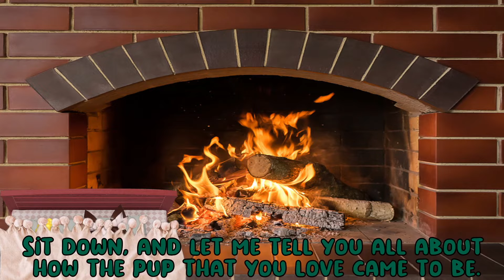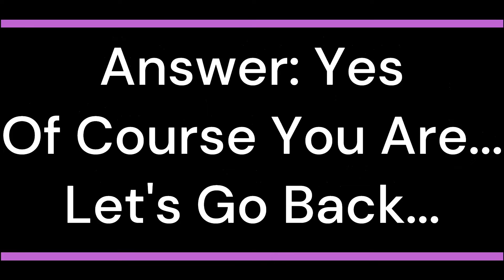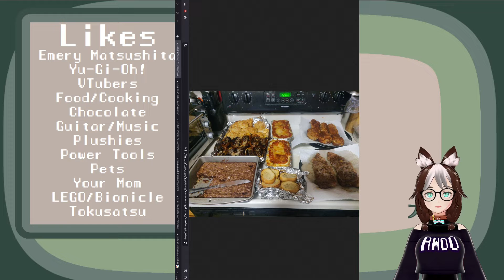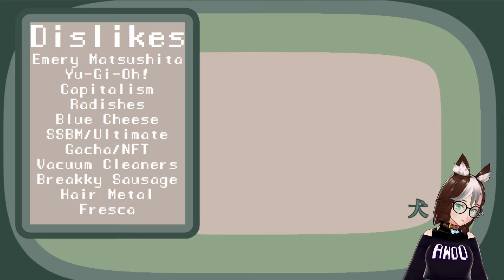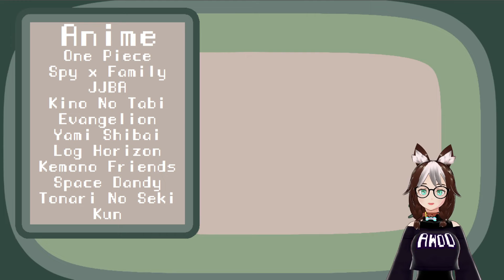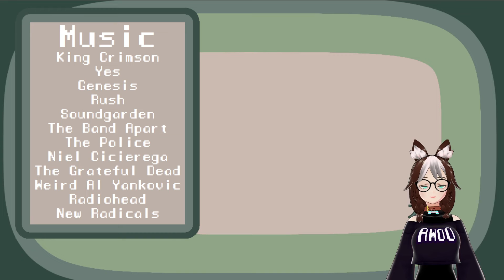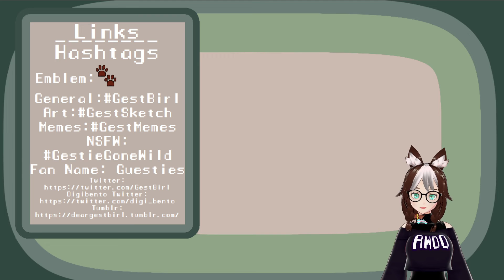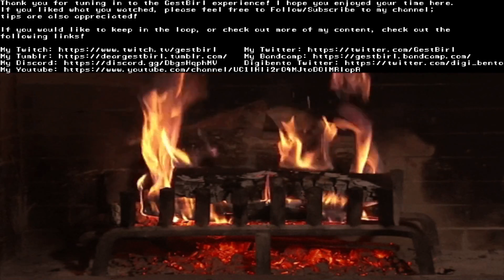[Debut] Gest Birl, The Dog That Goes Awoo!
Want to meet GestBirl? Then this video is just for you!
Enjoy Gestie as she formally debuts and shows off her new model and assets.

Rebroadcast from Twitch, 10/6/2022